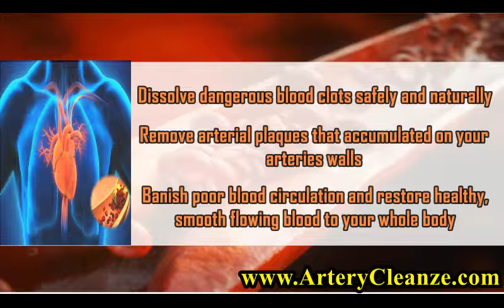Kyolic Omega 3 Reviews, Does Kyolic Omega 3 Work